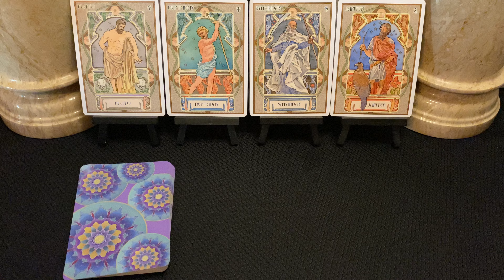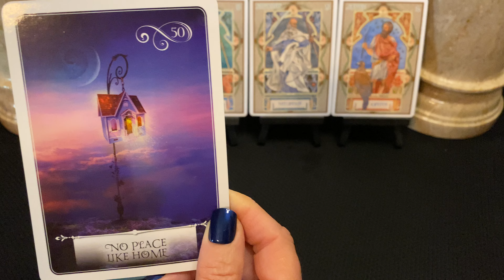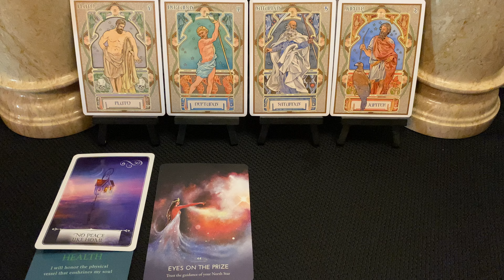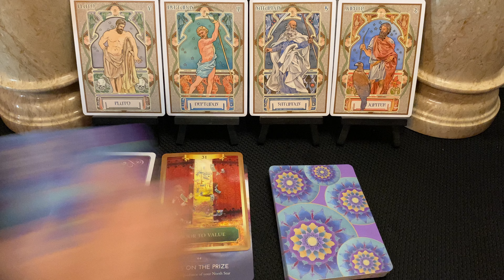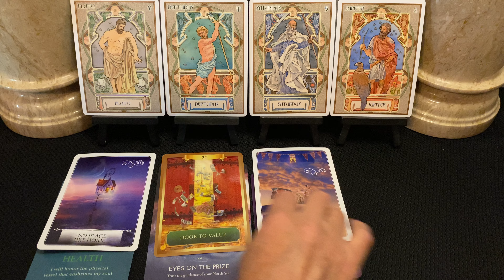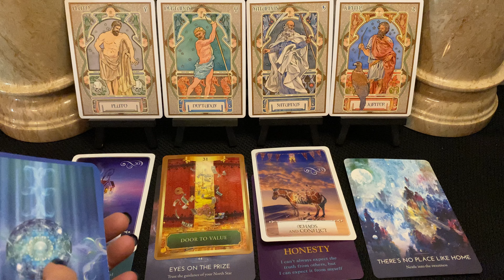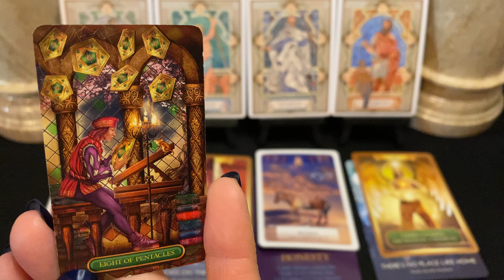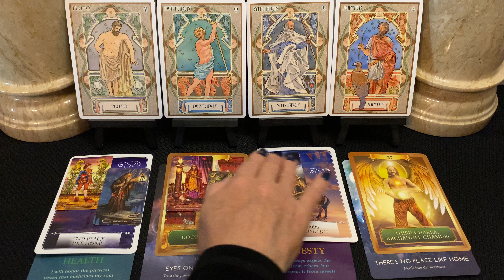Aquarius~ Astro-Tarot Reading~ There's No Place Like Home